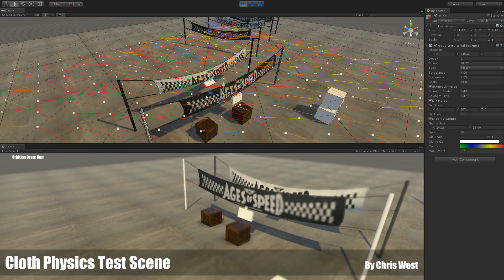Custom Cloth Physics test for Unity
Quick video showing a custom cloths physics system I wrote for Unity. It allows you to define a reduced system of masses and springs to be used by the physics which then drives a higher res mesh making it very fast, the scene here has 5 banners all animating and being effected by a wind system and each banner takes 0.16ms to simulate and update the render mesh. The system also allows any number of guide ropes to be attached so you can attach the banner or cloths to objects. There is also support for collisions with colliders, and the ability to attach objects to the cloth. You can define weights for how much a mass is effected by the physics simulation so you can make parts of the cloth feel heavier or lighter or lock a point in place. And finally did a custom exporter for 3ds max to export the Flex modifier lattices and weights so Max can be used to author the spring constraints or you can just have the system add the springs automatically or add springs through the Unity editor.